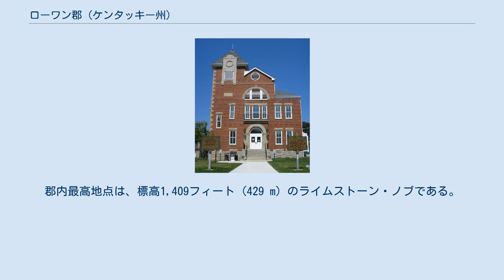ローワン郡 (ケンタッキー州)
ローワン郡（英: Rowan County）は、アメリカ合衆国ケンタッキー州の北東部に位置する郡である。
2010年国勢調査での人口は23,333人であり、2000年の22,094人から5.6%増加した。
郡庁所在地はモアヘッド市（人口6,845人）であり、同郡で人口最大の都市でもある。
ローワン郡は、当初州東部の大半を領域にしていたメイソン郡から分離した郡の一部を合わせて1856年に設立された。
郡名はケンタッキー州選出のアメリカ合衆国下院議員と上院議員を務めたジョン・ローワンに因んで名付けられた。
 ローワン郡は、アルコール飲料の販売に関して「モイスト郡」に分類される。
基本的にアルコール飲料の販売は禁じられているが、モアヘッド市では包装容器に入ったアルコール飲料の販売が認められる「ウェット」の市になっている。
郡内最高地点は、標高1,409フィート (429 m) のライムストーン・ノブである。